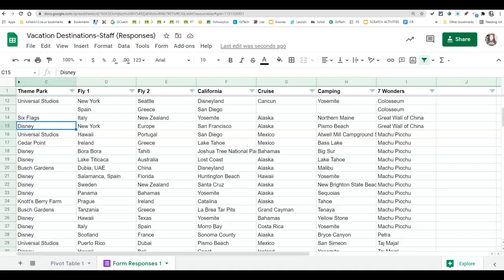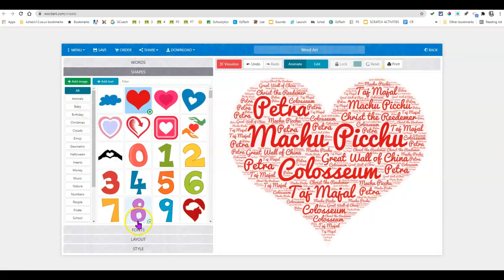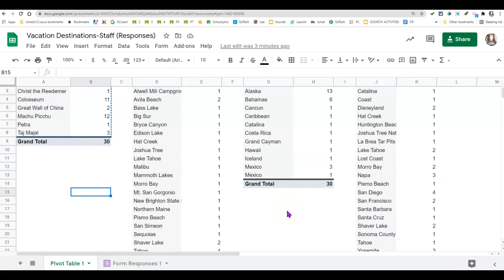From Spreadsheet to WordArt